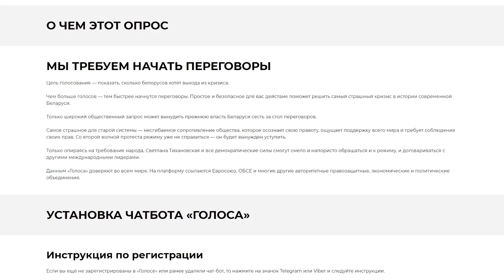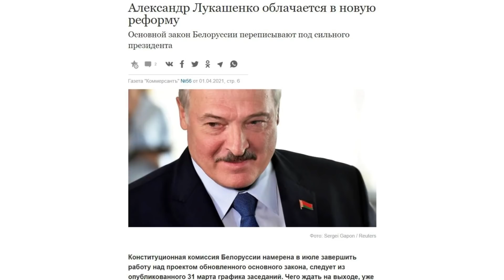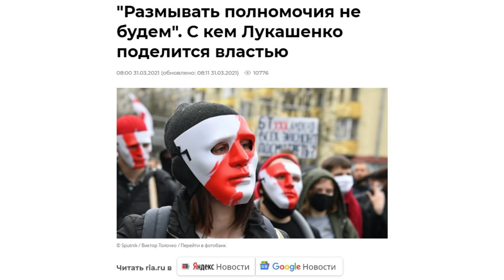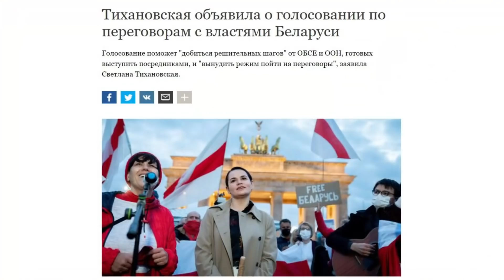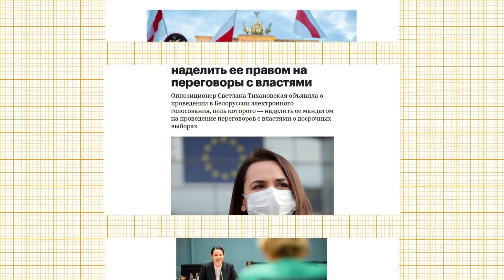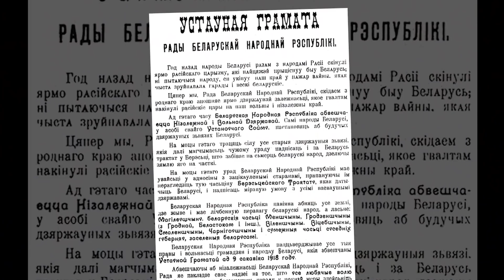Шанс на революцию без маршей / Реальность Дня Х / История против пропаганды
Почему несостоявшиеся большие марши это не катастрофа, а естественное развитие событий? Что такое “День Х” беларусской революции? А также вдохновляющие итоги голосования за мирные переговоры, новые аргументы в их пользу и как противостоять очернению протестных символов Беларуси. В новом выпуске Что хорошего с Катей Пытлевой.

00:00 Что хорошего
00:28 Начало протестной весны с координаторами
02:20 О Дне Х и подготовке радикальных протестов
03:48 Шанс на революцию без маршей
06:52 Новые аргументы в пользу успеха мирного диалога
12:20 История против пропаганды и очернения бчб-символики
16:44 Подпишись на Маланку

А вы уже проголосовали за переговоры на платформе Голос? Подробности